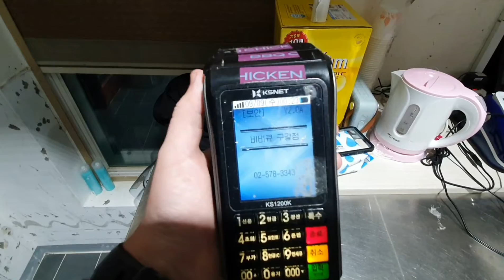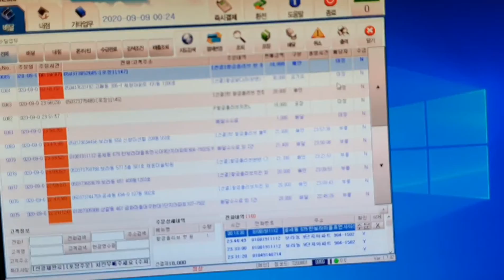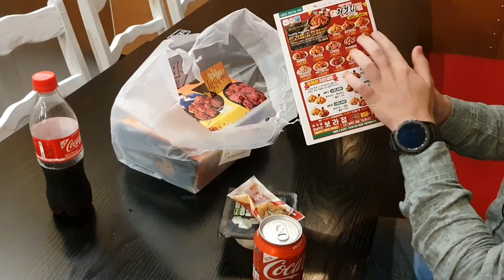2000$ 🤪 Koreadagi ish joyim haqida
Har qanday inson õz kelajagi uchun õzi hakarat qilishi lozim.